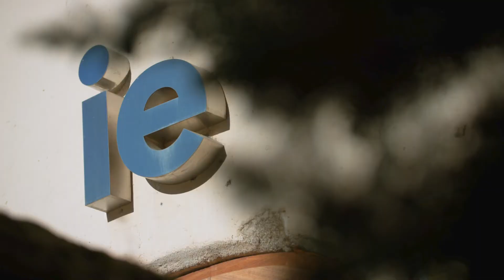Where the past and future collide | IE University Segovia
On our Segovia Campus, the connection between tradition and innovation is very evident. Here, traditional grounds house a modern 21st-century institution with cutting-edge technology. Vice-rector for Student Affairs, Miguel Larrañaga, explains how you must understand the past to plan for the future.